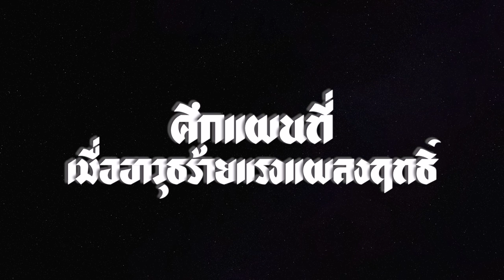[Book:หนังสือ] Siam Mapped; กำเนิดสยามจากแผนที่ {Ep. 6.5} Iธงชัย วินิจจะกูล เขียน I read by SQ